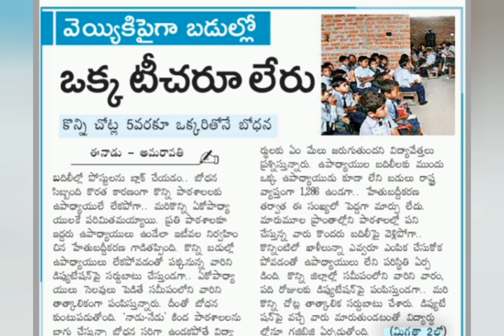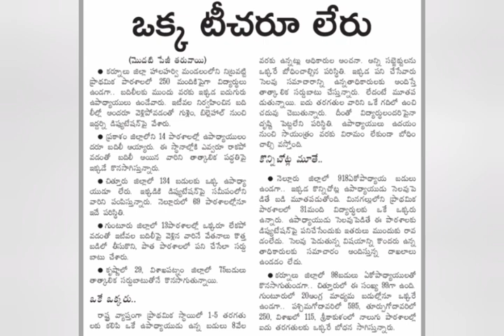Ap Dsc Latest News | Ap Mega Dsc Notification Latest 2021 | Ap Tet | టెట్ | డీఎస్సీ